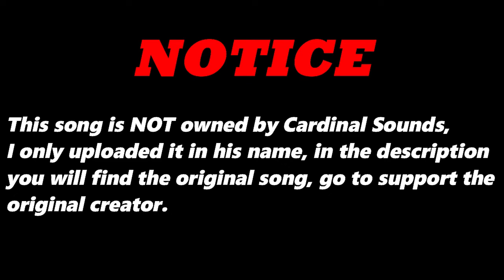Pulsating (Original Version) By Wha Happnin | Re-Uploaded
⬛ | Information about Cardinal Sounds:
👤 | Find the Original Song Here: ⬎
🎵 Name: Tribal Song
✔️ Creator: Silent Partner
💽 Album: Tribal Song